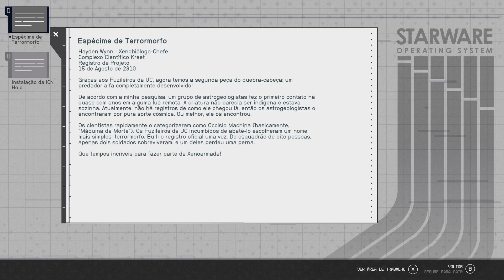Starfield Ep.6 Laboratório de Pesquisa de Kreet: Persuadindo o Brogan da Frota Escarlate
6º vídeo jogando Starfield com o nosso personagem que será o Mjölnir Ragnarök (mesmo do FIFA).
Cortei aproximadamente 45 minutos de vídeo por conta do tempo gasto com LOOT.
Estou jogando no Xbox Series X, pelo Game Pass, e capturando pela própria ferramenta do Console.